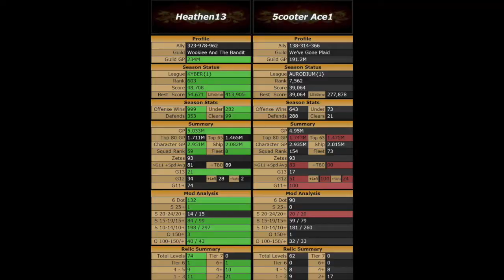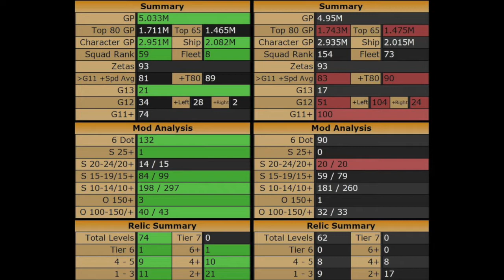GAC 10.4.3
SWGOH Grand Arena Championships.  Season 10, Week 4, Round 2.